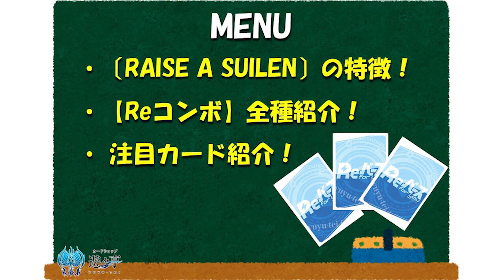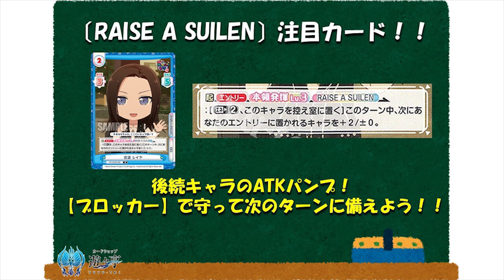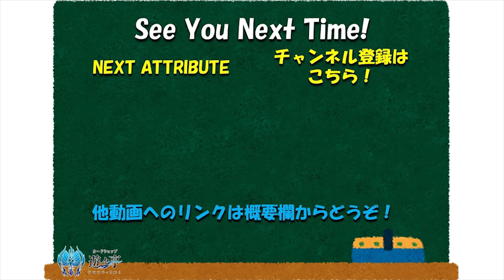【Reバース解説動画】5分くらいでわかる！『ガルパ☆ピコ～大盛り～』〔RAISE A SUILEN〕編【遊々亭スタッフ解説】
ブースターパック『BanG Dream！ ガルパ☆ピコ ～大盛り～』より〔RAISE A SUILEN〕の【Reコンボ】全種紹介とオススメカードをピックアップ！
●5分でわかる！『 ガルパ☆ピコ ～大盛り～』シリーズ！！
●5分でわかる！『しんげき』シリーズ！！
●5分でわかる！『D4DJ』シリーズ！！